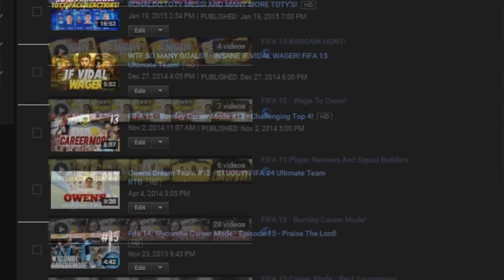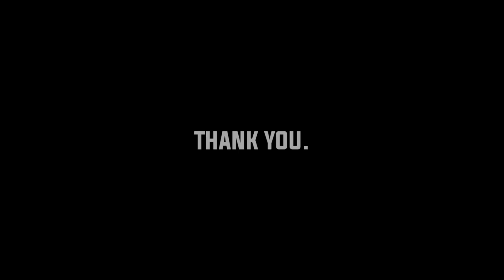YOUTUBE SAVED MY LIFE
A VIDEO FOR YOU, FOR HER - THANK YOU FOR EVERYTHING

This Video Is For My Mum. 17th February 2013 - 4:17am.
For everyone that has followed me through this incredible journey, thank you, and as far as i'm aware, we've only just begun.